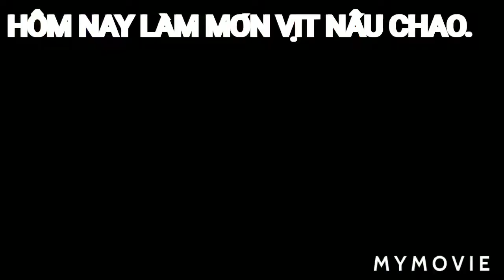VỊT NẤU CHAO NHẬU CÙNG GIA ĐÌNH. NHÓM THU GIÁN VANCOUVER CANADA TẬP 147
VỊT LÀM HAI MÓN TIẾT CANH VA VỊT NẤU CHAO KHOAI MÔN..ĐÃ LÂU LẮM RỒI MỚI ĂN LẠI RẤT NGON..CHÚC CẢ NHÀ CUOI TUẦN VUI VẼ NHÉ..CÁC BẠN NHỚ DÂNG KÝ KÊNH ỦNG HỘ CHO MÌNH NHÉ..